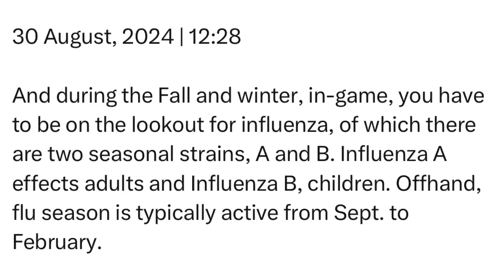Friday | 30 August, 2024 | 12:28